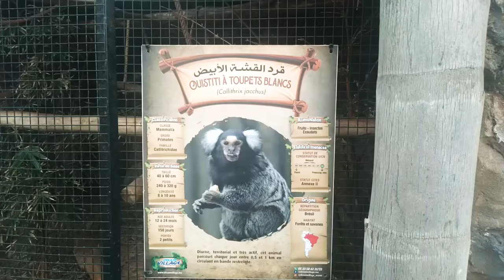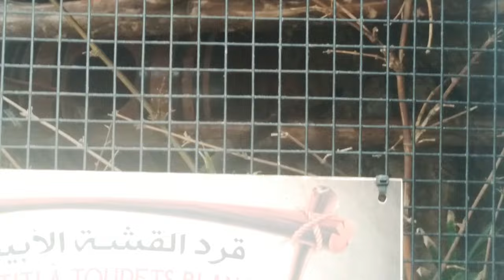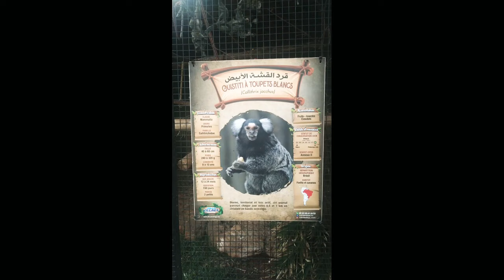هل الإنسان أصله قرد ؟جميع انواع القردة والنسانس الناذرة لم يسبق لنا رؤيتها من قبل.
هناك بعض القردة تتصرف كأنها انسان  ادهشتني سلوكياتها